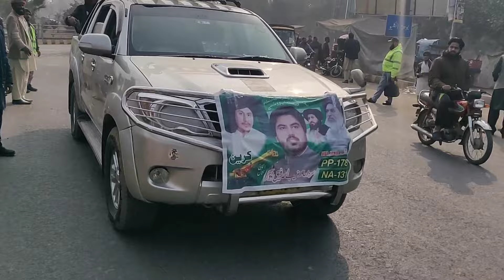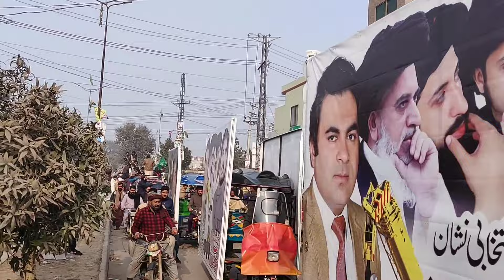انس حسین رضوی ان قصور ریلی Anas Hussain Rizvi in ​​ Kasur relhi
8 saddle brook drive ho-ho-kus nj

Aminvlog875